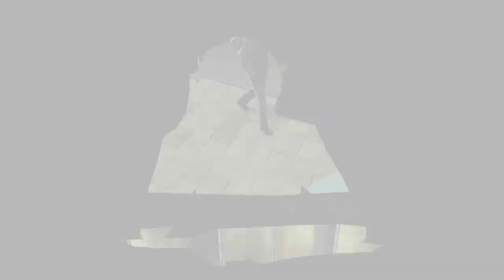Let's Play Persona 5 Royal | Part 3 - Power Unleashed | Blind Gameplay Walkthrough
In Part 3 of this blind Persona 5 Royal gameplay walkthrough on the PS4 Pro we meet a scruffy student and somehow end up in a castle where school should be.